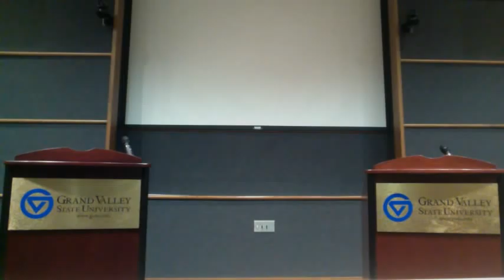Democrat BOB GOODRICH debates Justin Amash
Debate held Oct. 8, 2014 at GVSU, Eberhard Center Auditorium. Grand Rapids, Michigan.